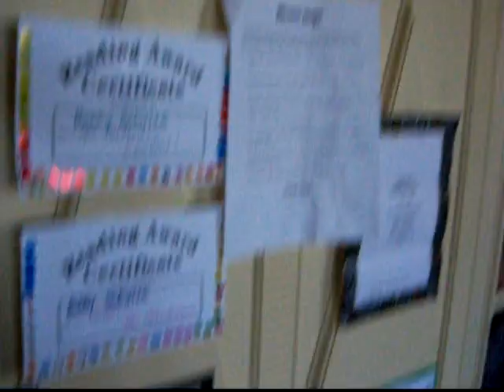House tour #1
house tour